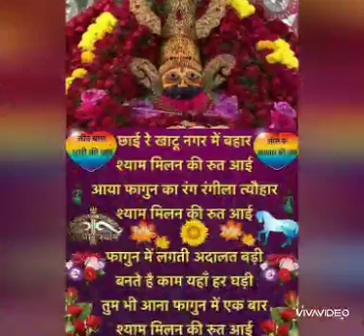Holi aayi hai